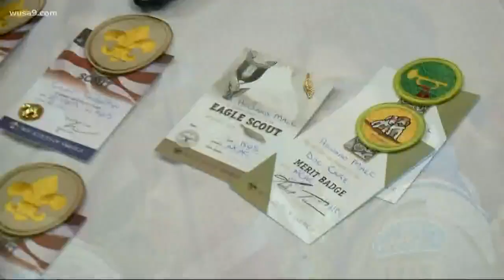Eagle Scout earns all 138 merit badges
This young man made Eagle Scout at age 14 -- but didn't stop there. The Boy Scouts offer 138 different merit badges. Howard Malc went after every one.